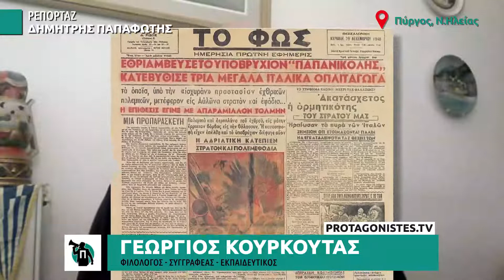Από το βυθό στον ουρανό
Για το βιβλίο που είναι αφιερωμένο στη ζωή του ήρωα Μίλτωνα Ιατρίδη «Από το βυθό στον Ουρανό» μίλησε ο εκπαιδευτικός και ιστορικός Γεώργιος Κουρκούτας στο protagonists.tv.